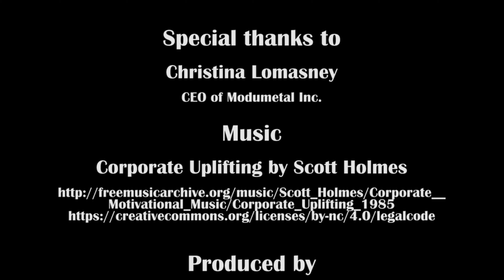Delaying the Onset of Corrosion: A Conversation with Christina Lomasney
In this Tech Pathways episode of Stories from the NNI, Dr. Lisa Friedersdorf (Director of the NNCO) speaks with Christina Lomasney (CEO and President of Modumetal Inc.) about the electrochemical process her company has developed to produce corrosion-resistant nanolaminated alloys, the company’s comprehensive approach to protecting its intellectual property portfolio, and the significant role user facilities and government funding have played in enabling experts at her company to characterize materials with high-end equipment.

CREDITS

Special thanks to:
Christina Lomasney
CEO
Modumetal Inc.